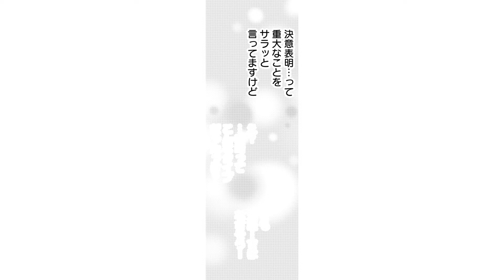【恋愛漫画】「1年後に結婚しよう」恋愛しないって決めてたのに！最高のイケメン友達からまさかのプロポーズ♡「365日前の花嫁～男友達から強引に求婚されています」#1【無料・めちゃコミック・こみっちゃ！】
『365日前の花嫁～男友達から強引に求婚されています』©神室リツコ／めちゃコミックオリジナル

‹あらすじ›
「結婚しよう。一年後に俺と」最高の友達と思っていた同期の山崎に突然プロポーズされて!? 5年前のワケあり恋愛が棘となり『恋愛排除生活』中の伊藤日菜乃29歳。同じスポーツ用品メーカーで働くハードル学生記録保持者で仕事も出来る山崎は、お互いに高め合える戦友であり、終電逃した日には家に泊まれるほどの親友で。ところがある日、彼が真面目な顔をして『結婚予約』の重大宣言を!! 急にどうして?何か理由が?動揺する日菜乃。さらにその日から甘さ増し増し&今まで見たことない男の表情で超接近してきて。そんな中、アクシデントで同じベッドで寝ることになったら…。突然やってきた男友達が恋人に変わる瞬間!!

‹キャスト›
●伊藤日菜乃　　　　花田　茜
●山崎陸　　　　　　叶　柳成
●男性社員　　　　　野木侑宏